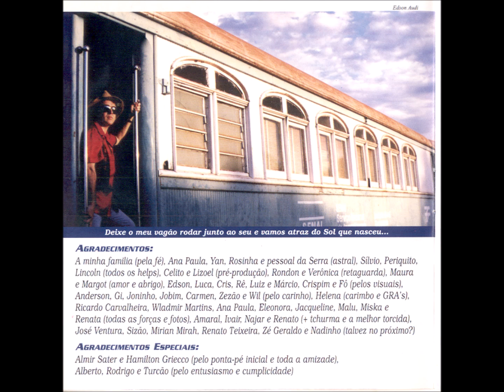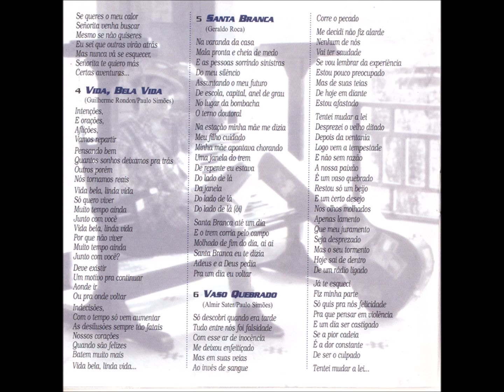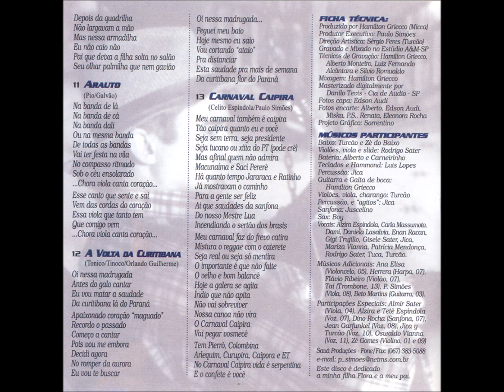MPB - 03 - Labaredas - Celito Espíndola, Guilherme Rondon e Paulo Simões - Paulo Simões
Paulo Simões - Paulo Simões e o Expresso Arrasta - Pé Vol. II CD - 1997 - Solo Vocal Masculino - MPB